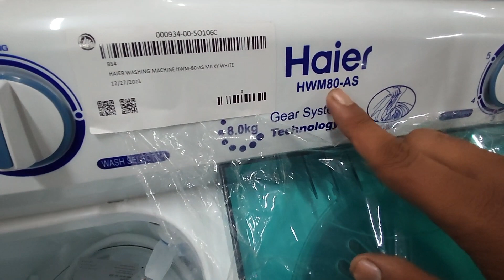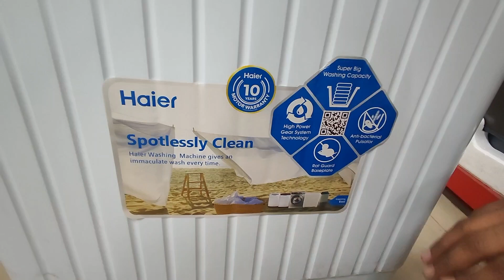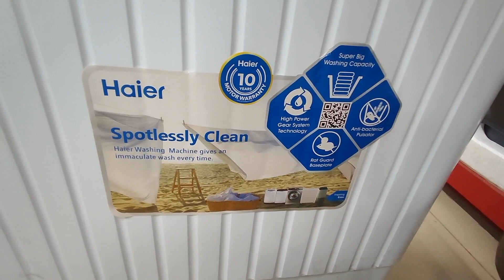Haier Twin Tub Washing Machine HWM 80-AS || How to use Semi Automatic Machine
List Of Household Appliances

1. Air Conditioner

2. Television

3. Vacuum Cleaner

4. Iron

5. Washing Machine

 6. Refrigerator

7. Air Purifier

8. Blender

9. Ceiling Fan

10. Juicer

11. Microwave

12. Sewing Machine

13. Toaster

14. Stove

15. Space Heater

16. Electric Kettle

17. Hairdryer

18. Oven

19. Dishwasher

20. Coffee maker